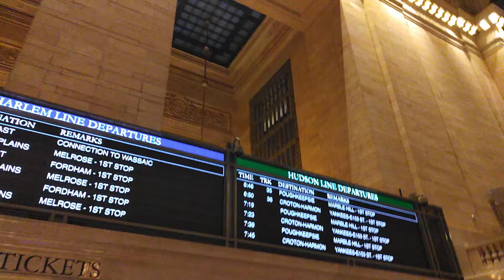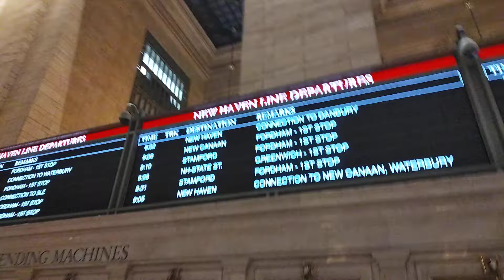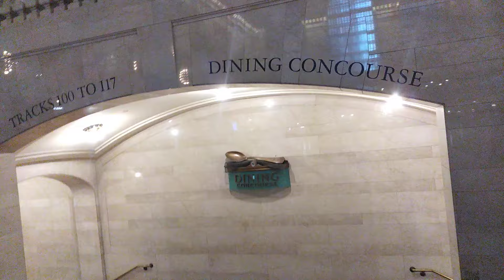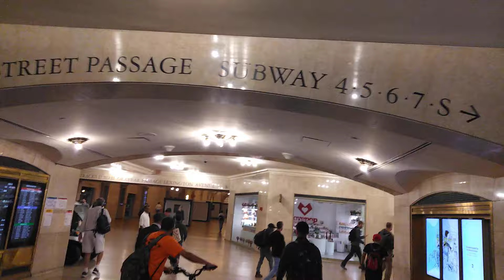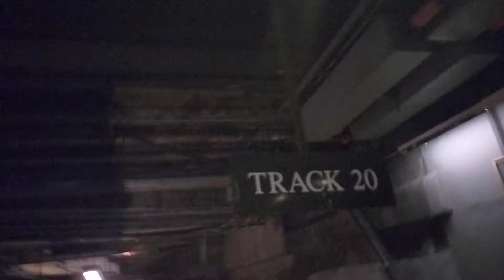Grand Central Terminal (Majestic and Impressive Grand Central)!!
Grand Central Terminal (GCT; also referred to as Grand Central Station or simply as Grand Central) is a commuter rail terminal located at 42nd Street and Park Avenue in Midtown Manhattan, New York City. Grand Central is the southern terminus of the Metro-North Railroad's Harlem, Hudson and New Haven Lines, serving the northern parts of the New York metropolitan area. It also contains a connection to the Long Island Rail Road through the Grand Central Madison station, a 16-acre (65,000 m2) rail terminal underneath the Metro-North station, built from 2007 to 2023. The terminal also connects to the New York City Subway at Grand Central–42nd Street station. The terminal is the third-busiest train station in North America, after New York Penn Station and Toronto Union Station.

The distinctive architecture and interior design of Grand Central Terminal's station house have earned it several landmark designations, including as a National Historic Landmark. Its Beaux-Arts design incorporates numerous works of art. Grand Central Terminal is one of the world's ten most-visited tourist attractions,[5] with 21.6 million visitors in 2018, excluding train and subway passengers.[3] The terminal's Main Concourse is often used as a meeting place, and is especially featured in films and television. Grand Central Terminal contains a variety of stores and food vendors, including upscale restaurants and bars, a food hall, and a grocery marketplace. The building is also noted for its library, event hall, tennis club, control center and offices for the railroad, and sub-basement power station.

Grand Central Terminal was built by and named for the New York Central Railroad; it also served the New York, New Haven and Hartford Railroad and, later, successors to the New York Central. Opened in 1913, the terminal was built on the site of two similarly named predecessor stations, the first of which dated to 1871. Grand Central Terminal served intercity trains until 1991, when Amtrak began routing its trains through nearby Penn Station.

Grand Central covers 48 acres (19 ha) and has 44 platforms, more than any other railroad station in the world. Its platforms, all below ground, serve 30 tracks on the upper level and 26 on the lower. In total, there are 67 tracks, including a rail yard and sidings; of these, 43 tracks are in use for passenger service, while the remaining two dozen are used to store trains.[N 2]

Name
Grand Central Terminal was named by and for the New York Central Railroad, which built the station and its two predecessors on the site. It has "always been more colloquially and affectionately known as Grand Central Station", the name of its immediate predecessor[6][7] that operated from 1900 to 1910.[8][9] The name "Grand Central Station" is also shared with the nearby U.S. Post Office station at 450 Lexington Avenue[10] and, colloquially, with the Grand Central–42nd Street subway station next to the terminal.[11]

The station has been named "Grand Central Terminal" since before its completion in 1913; the full title is inscribed on its 42nd Street facade.[12] According to 21st-century sources, it is designated a "terminal" because trains originate and terminate there.[13][14] The CSX Corporation Railroad Dictionary also considers "terminals" as facilities "for the breaking up, making up, forwarding, and servicing of trains" or "where one or more rail yards exist".[15]

Services
Commuter rail
Grand Central Terminal serves some 67 million passengers a year, more than any other Metro-North station.[2][16] During morning rush hour, a train arrives at the terminal every 58 seconds.[17]

Three of Metro-North's five main lines terminate at Grand Central:[